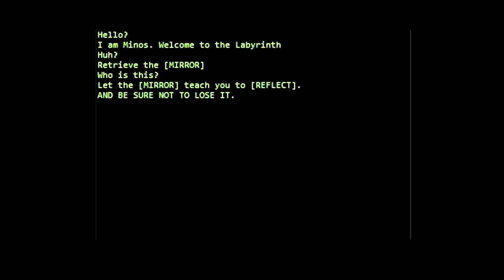Bull Head Trailer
A man who wants to die and a woman in red are trapped in an infinitely shifting labyrinth with one mission: TO KILL THE MINOTAUR.